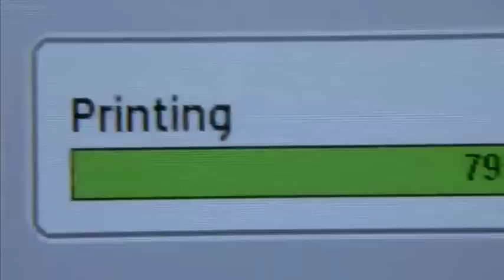EDG- Dibond, Making of Thor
EDG's Design and Fabrication Studio utilizing HP direct print to Dibond material and then routing the printed product.